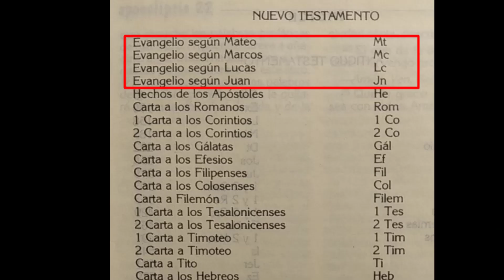Evangelio de San Pablo por Gabriel Boric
En el programa "Las caras de la moneda" Gabriel Boric fue entrevistado por Don Fraciso y comento que le gustaba leer a veces la biblia, sobre todo el evangelio de San Pablo lo que provoco una lluvia de memes los cuales fueron recolectados en este video.